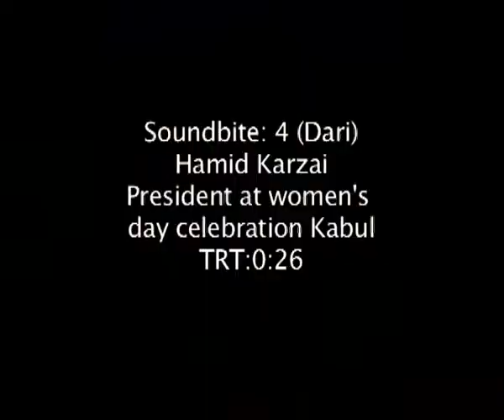TODAYSNETNEWS: AFGHANISTAN VIOLENCE AGAINST WOMEN -- HAMID KARZAI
TODAYSNETNEWS: 08 March 2011 -- UNAMA: Afghanistan - Women's achievements will not be sidelined during ongoing peace efforts, President Hamid Karzai today said as United Nations (UN) senior officials in Afghanistan marked International Women's Day by advocating for the implementation of the Law on Elimination of Violence against Women and calling for greater educational opportunities for women and girls.

Addressing hundreds of women and men, including government officials, gathered at Armani High School in Kabul today (8 Mar), Karzai added that "our women are still under pressure and defenceless" and "every Afghan man is still capable of violation against his family."

Senior UN officials in the country, led by Special Representative of the Secretary-General Staffan de Mistura and the heads of UN programmes and agencies in the country participated in the ceremony which included an exhibit from photographers at the UN Assistance Mission in Afghanistan (UNAMA).

De Mistura talked about the importance of education in promoting women's rights saying that "if you educate a man, you educate a human being, a man. If you educate a woman, you educate a family."

Today's ceremony marked the 100th anniversary of International Women's Day which occurred this year under the UN theme of "Equal access to education, training, and science and technology: Pathway to decent work for women."

According to the UN Educational, Scientific and Cultural Organization (UNESCO), about 85 percent of Afghan women are illiterate. About 37 per cent of the more than seven million students enrolled in schools across the country are girls, an accomplishment when looking back that ten years ago there were nearly none, but a reminder that more than half of girls remain absent from classrooms.

Universal primary education is one of the Millennium Development Goals (MDG) which President Hamid Karzai and other world leaders agreed to reach by 2015 (extended to 2020 for Afghanistan).